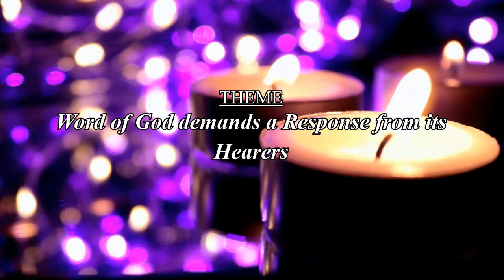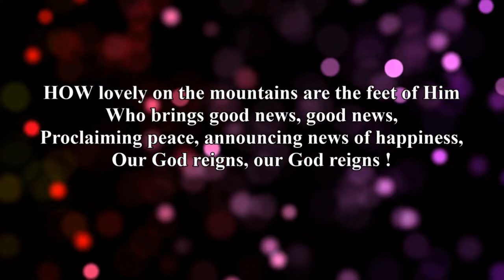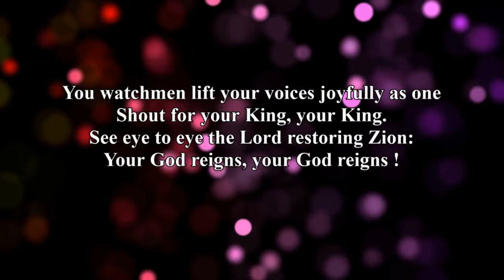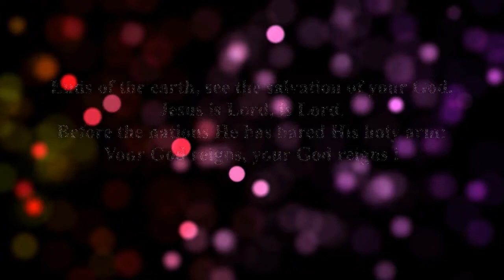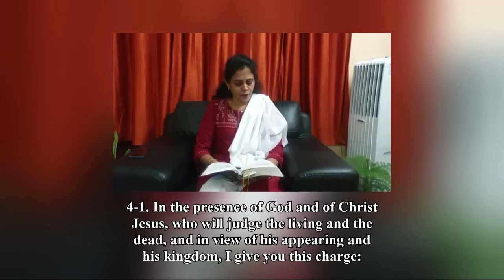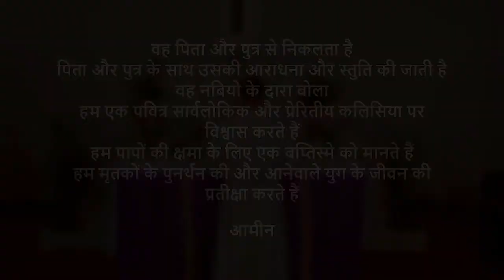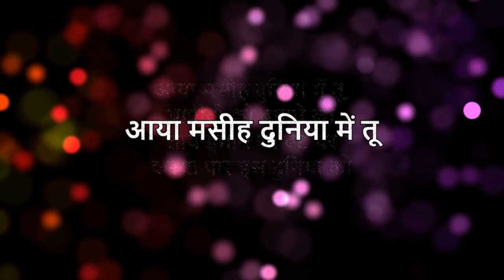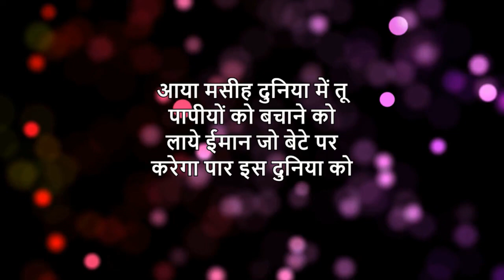Sunday Morning Service - 6th December 2020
3rd Sunday Before Christmas (ADVENT 2)

Theme : "Word of God demands a Response from its Hearers"
Sermon : Rev. Sandeep David

Presbyter-in-charge : Rev. Sandeep David
Associate Pastor : Rev. Augustine Simon